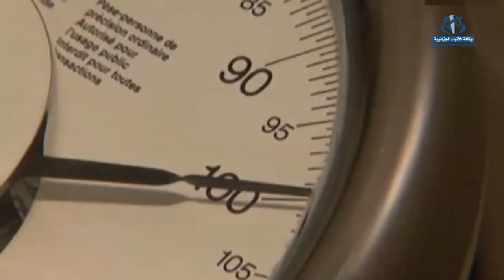أكثر من 55 % من الجزائريين مصابون بزيادة الوزن و السمنة